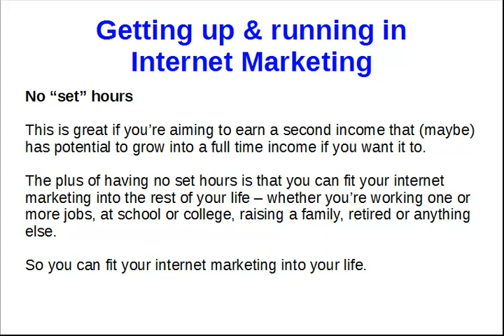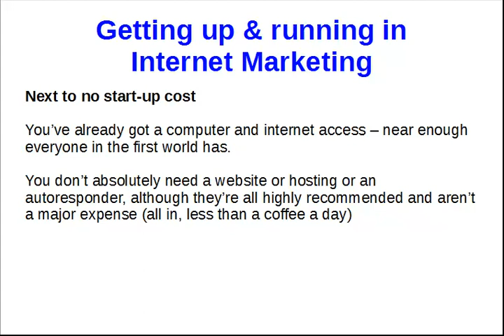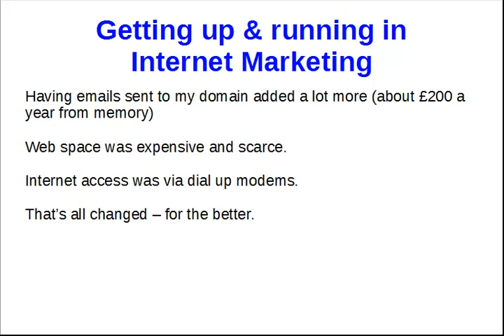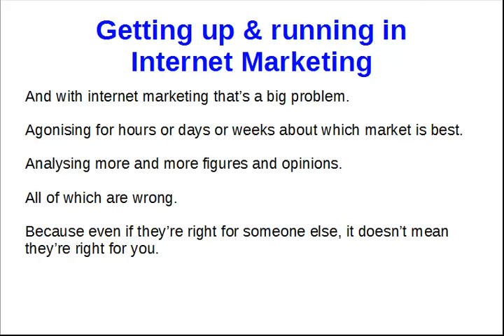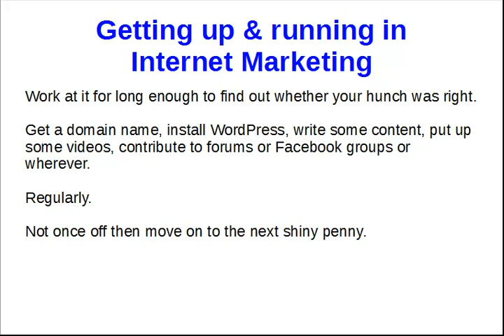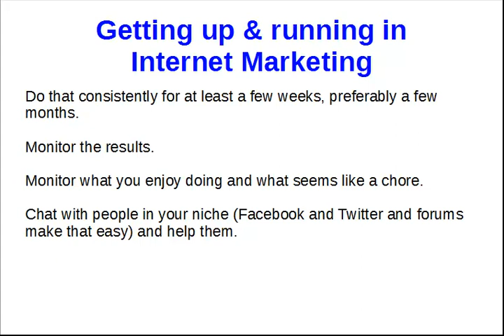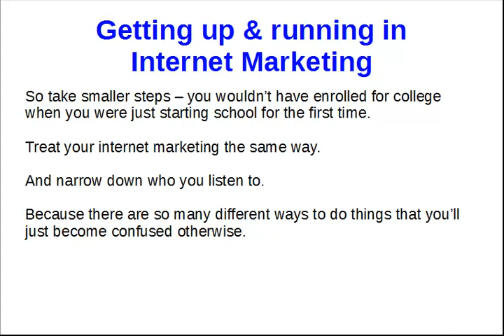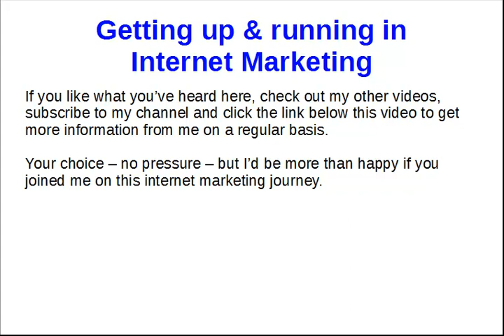Getting up and running in Internet Marketing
In theory, internet marketing is simple, cheap to start and should provide profitable results.

Of course, there's a world of difference between theory and practice.

0:41 No set hours for internet marketing
This makes it easy to fit into your schedule but also makes it easy to put things off until tomorrow.

Use your flexible hours for internet marketing, fit things in and get things done.

2:27 Almost no start-up cost for internet marketing

You've got a computer or smart phone with an internet connection. You don't need much else - well under the cost of a daily coffee to get started in internet marketing with a domain, hosting and an autoresponder.

4:16 Lots of choice in internet marketing

Plus and minus points with choice - if you want to go in thousands of directions at once, that's not a good idea.

Drill down to a choice that you're enthusiastic about. Then do it.

9:12 Lots of help available for your internet marketing

Help is available everywhere at prices from free upwards.

Choose carefully and spend a bit of time deciding.

Start small-ish and build up.